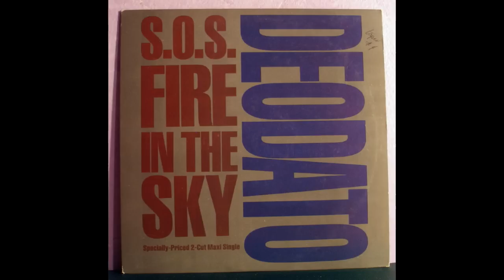Deodato - S O S - Fire In The Sky - DJ OzYBoY 2013 Edit